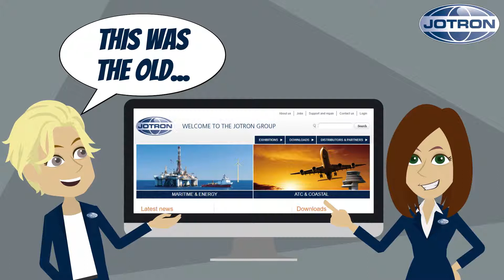3-2-1 LAUNCH - new website 2018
Jotron has just released a new website and is really excited for you to check it out!
Jotron hopes you will find the new design an easy to navigate and user-friendly browsing experience :)